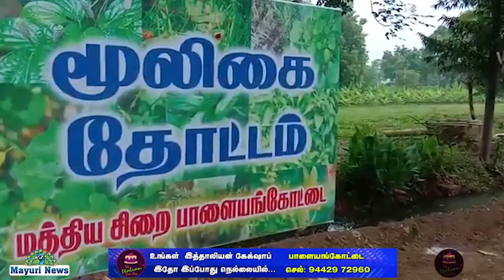PALAIYAMKOTTAI CENTRAL JAIL | பாளையம்கோட்டை சென்ட்ரல் சிறையில் | மத்திய சிறைச்சாலை | TAMIL | MAYURI